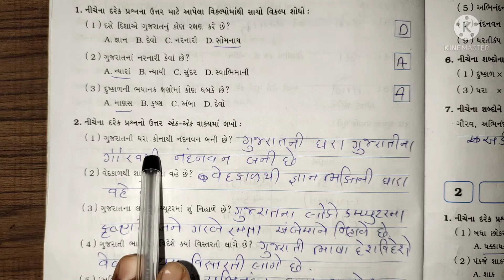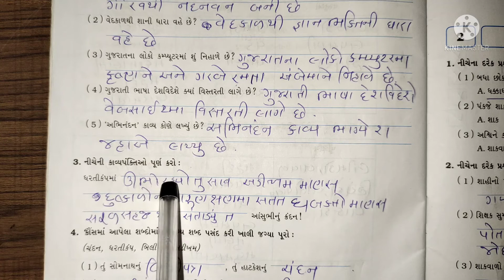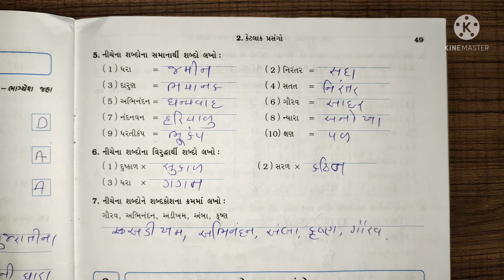Class 7 STD 5 Gujarati subject second language semister 2 Purak vachan lesson 1 Abhinandan workbook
All chapters explanation, summary, exercise CBSE/GSEB/NCERT grade :- class 7 GSEB subject  :- gujarati workbook book :- gujarati workbook for semester 2  :- પુરક વાંચન - પાઠ ૧ :- અભિનંદન Easy explanation in for other grades and subject study material. kindly visit and subscribe our channel Sarika study academy.
Sarikastudyacademy Textbooksolutions workbooksolution. ncertsolution class7sciencequestionandanswer gujaratboardsolution class1to10std.questionsandanswers In this video i explained gujarati workbookપુરક વાંચન - પાઠ ૧ :- અભિનંદન i hope you under stand the explanation and question and answers i hope this video help for your learning If you like than subscribe to my channel and hit the bell icon. .

Class 7 std 5 Gujarati subject second language workbook solution Gujarat board playlist links